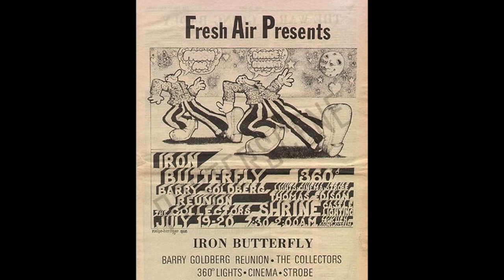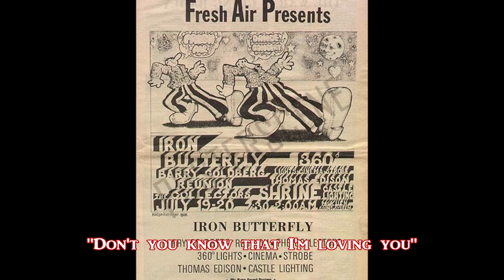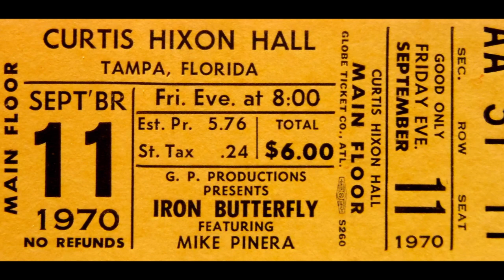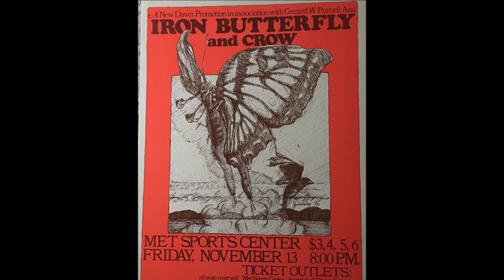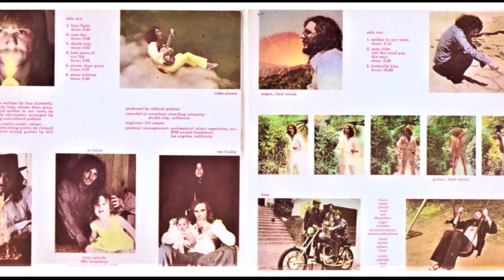Iron Butterfly: In-A-Gadda-Da-Vida: Lyrics & Picture Show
Iron Butterfly: In-A-Gadda-Da-Vida "Live":(Ingle) Lyrics & Picture Show: 1970.

From The Album: "Iron Butterfly "Live" [1970] . .

PERSONNEL : -
ERIC BRANN: (Guitar) . .
DOUG INGLE: (Organ) (Lead Vocals) . .
LEE DORMAN: (Bass Guitar) (Backing Vocals) . .
RON BUSHY: (Drums) . .